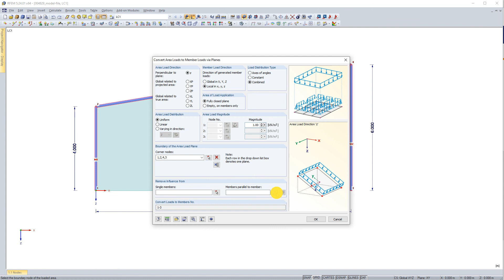[EN] Pregunta frecuente 004829 | ¿Cómo se distribuye la carga a las barras en el método del eje a...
Pregunta:
¿Cómo se distribuye la carga a las barras en el método del eje angular si las barras se excluyen de la aplicación de carga?

Respuesta:
Una carga superficial de 1 kN/m² delimitada por el nudo 1 al nudo 4 sólo se aplica a la barra 3 (figura 01).

Las entradas realizadas en el generador de cargas se muestran en la Figura 02. No hay corrección de la distribución según el equilibrio de momentos (figura 03).

La carga de barra generada se muestra en la Imagen 04. Esto se calcula de la siguiente manera:

q = 1,00 kN/m² (carga superficial)

h-1 = 4,00 m

h-2 = 6,00 m

b-tot = 12,00 m

${\mathrm A}_{\mathrm R}\;=\frac{\;{\mathrm b}_1\;\cdot\;{\mathrm h}_1}2\;=\;\frac{\; 0,667\;\cdot\;4,000}2\;=\;1,335\;\mathrm m^2$ (área restante marcada en rojo en la imagen 04)

q-4 = qc = 0,110 kN/m (carga en barra, nudo 4)